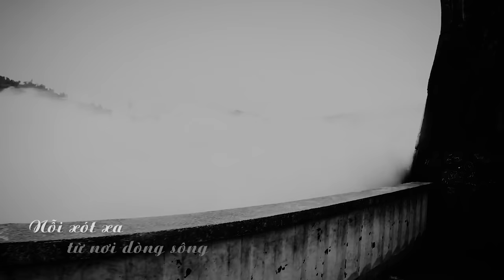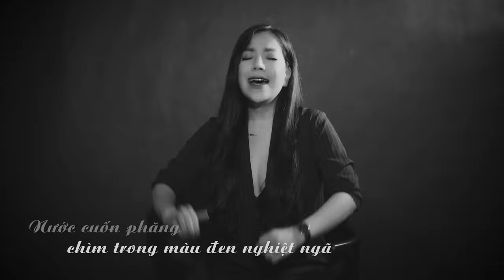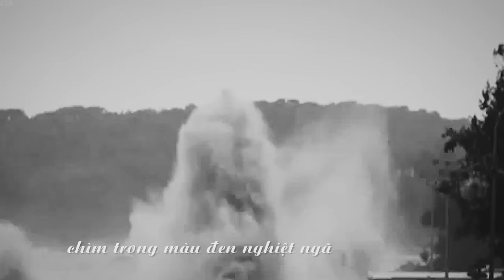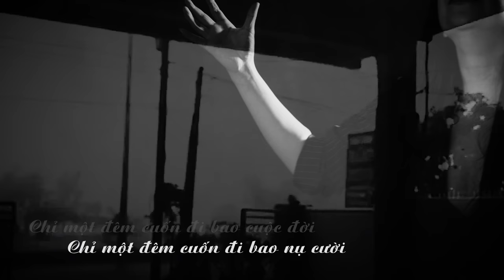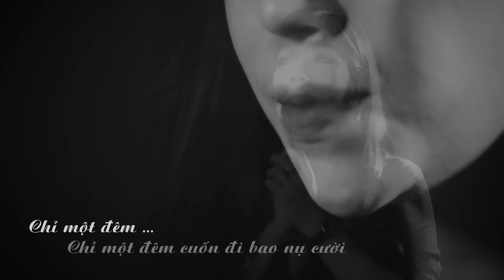[OFFICIAL - MV 4K ] ĐÊM GIÔNG BÃO - Cs :MINH CHUYÊN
ĐÊM GIÔNG BÃO
S/t: LÊ TRỌNG LẬP
Cs : MINH CHUYÊN

Một đêm... Mây đen giăng kín!
Một đêm... Mưa tuôn không dứt!
Gió thét gào từng cơn, từng cơn
Nước dâng trào cuồng điên, cuồng điên
Tiếng kêu than từ trong màn đêm lạc lõng...

Bàn chân... chơi vơi đêm trắng!
Lẻ loi... ai đâu hay biết?!
Tiếng thét gào từ nơi rừng sâu
Tiếng thét gào từ nơi dòng sông
Nỗi xót xa chìm trong màu đen nghiệt ngã

Nước cuốn phăng ngôi nhà yêu dấu
Nước cuốn phăng ruộng vườn yêu dấu
Nước cuốn trôi... em tôi ở đâu?!

Chỉ một đêm cuốn đi bao nụ cười
Chỉ một đêm cuốn đi bao cuộc đời
Chỉ một đêm... một đêm bão giông

Chỉ một đêm... một đêm... không ngờ!